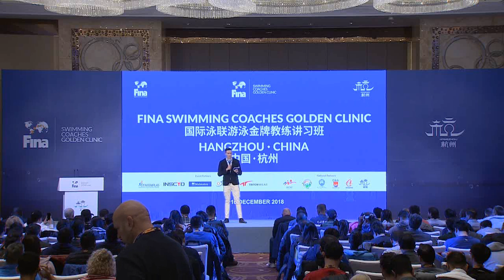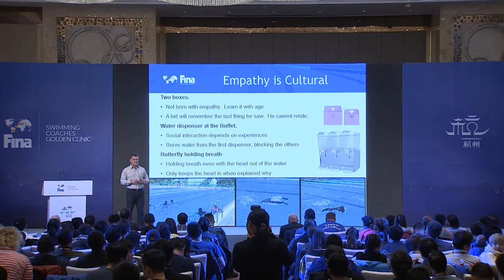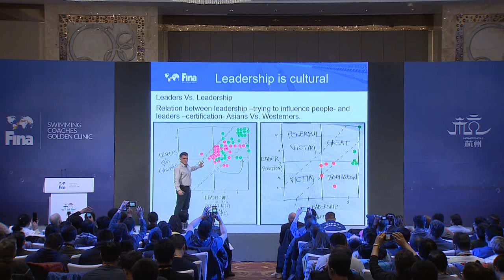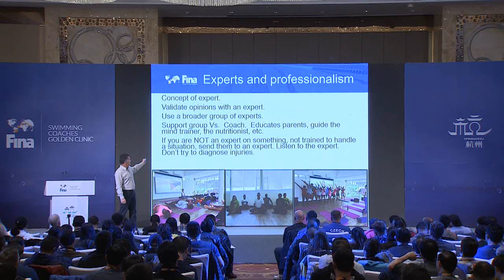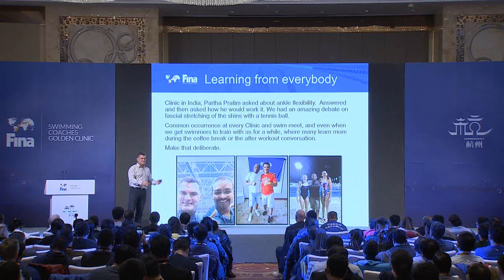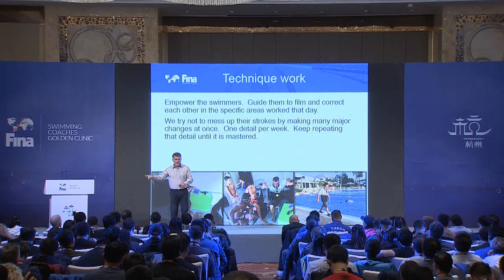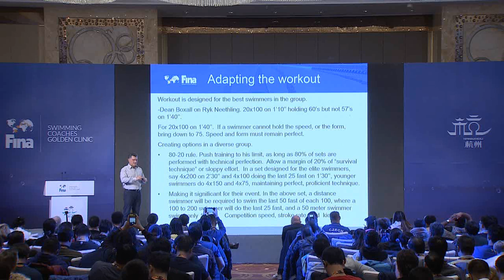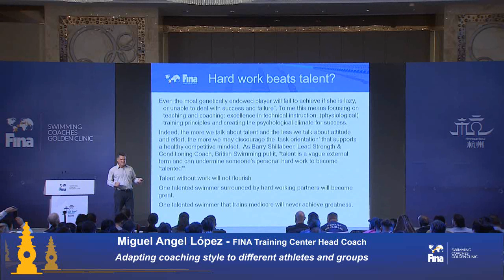Coaching Heterogeneous Groups - FINA Swimming Coaches Golden Clinic 2018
Fresh from continued successes after the Olympic Games and World Championships, the highest-profile speakers in Aquatics are confirmed to speak at the 4th FINA Swimming Coaches Golden Clinic.

Topic: Coaching Heterogeneous Groups
Speaker: Miguel Angel López (ESP) - FINA Training Center Head Coach